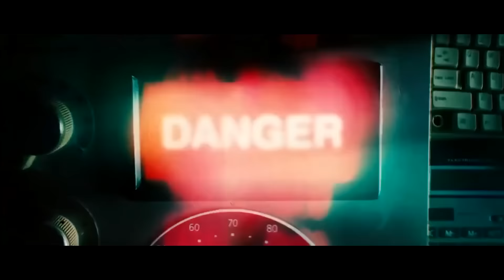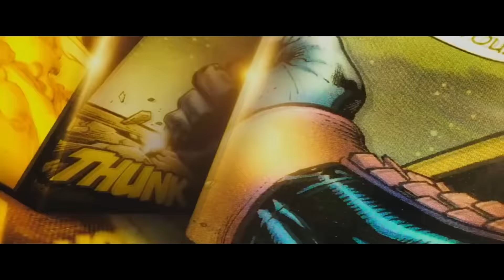มหากาพย์ - Marvel